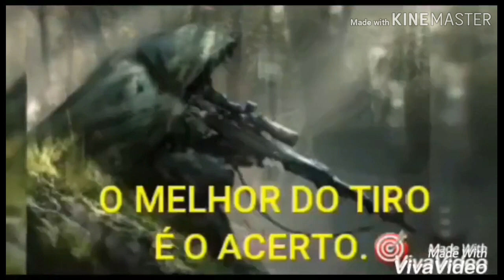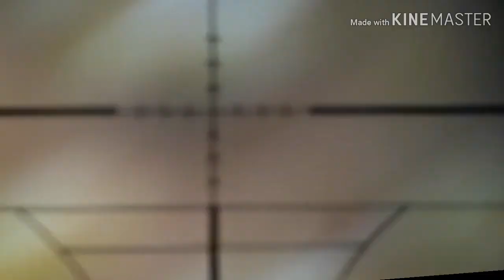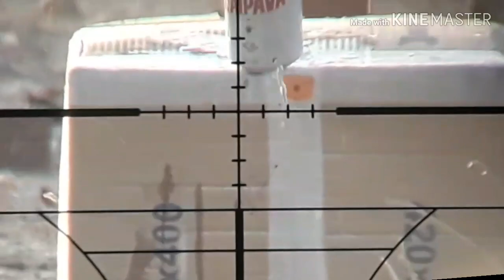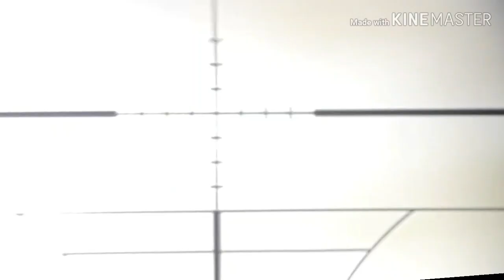Tiros a 50,40,30 e 20 mts gravados com Scopcam.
Cfx 4.5